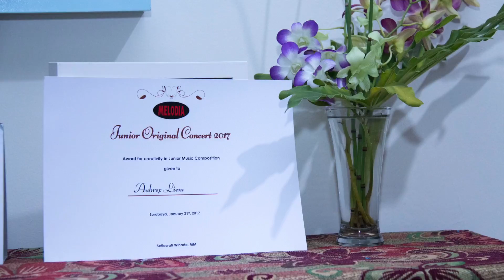Junior Original Concert January 21, 2017